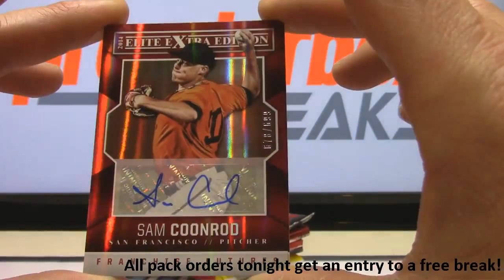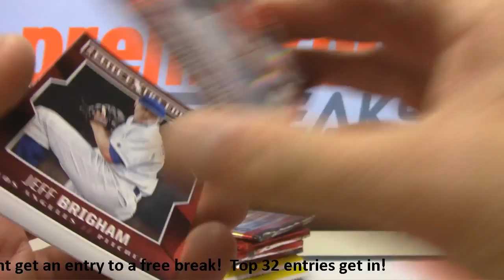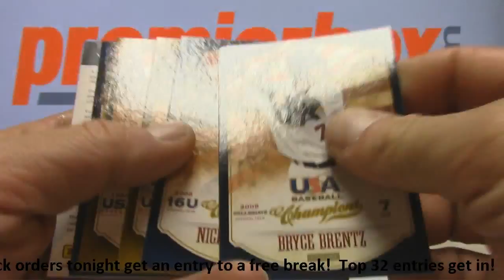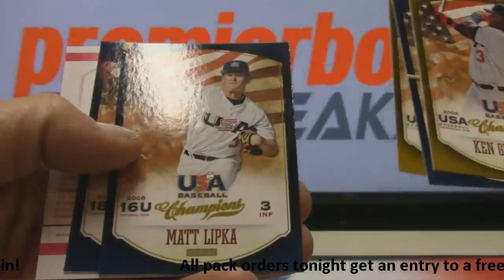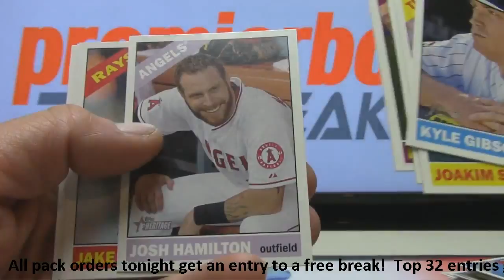11-11-15 Wednesday Night Live Pack Breaks